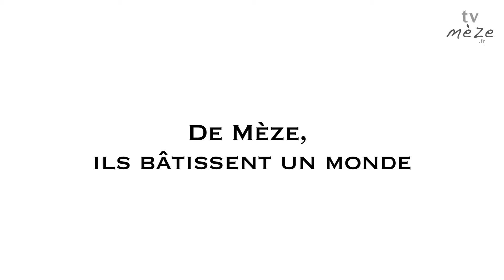Biotope, de la passion à l'entreprise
A l’origine de Biotope, quatre amis animés par une passion commune pour la faune et la flore. Ces naturalistes font en 1992 le pari de faire de l'expertise écologique un métier d’avenir. A cette époque, les enjeux liés à la biodiversité sont très peu pris en considération, mais nos précurseurs pressentent que l’environnement va devenir un enjeu sociétal majeur.

Cette troisième vidéo consacrée à Biotope, nos raconte comment d'une passion commune, une entreprise est née...